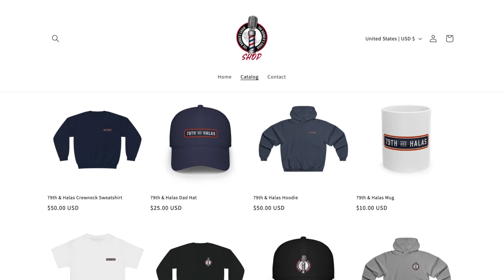Bears/Niners Preview | I'm Not Gon Hold You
Scott & the crew preview & give their picks for Bears/Niners.